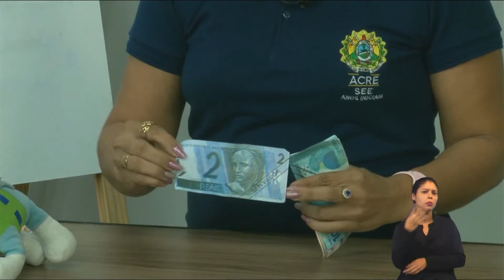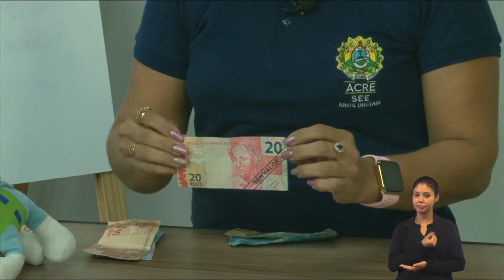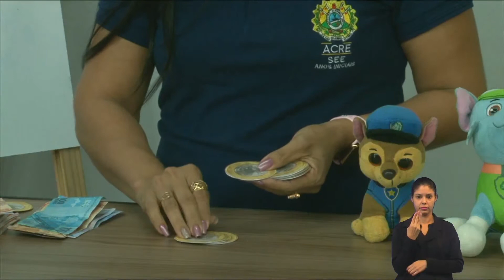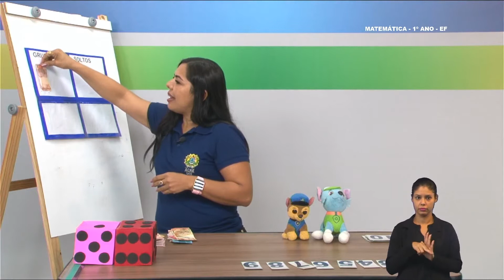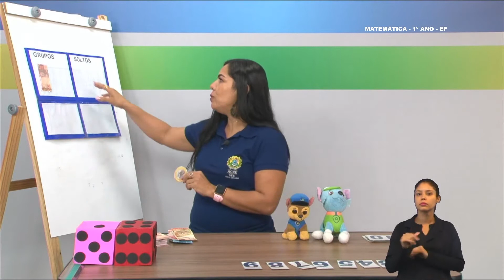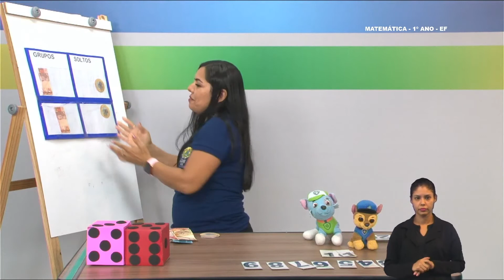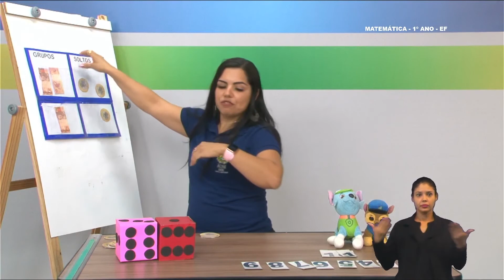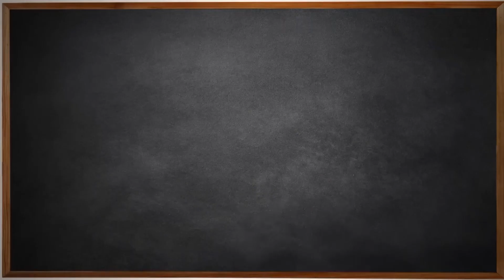1º Ano - Matemática - Aula 51 - Composição e Decomposição de Números Naturais - Parte 3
1º Ano do Ensino Fundamental - Anos Iniciais.
Tema: Composição e Decomposição de Números Naturais - Parte 3.
Professora: Márcia.
Ano Letivo 2021
Acesse: